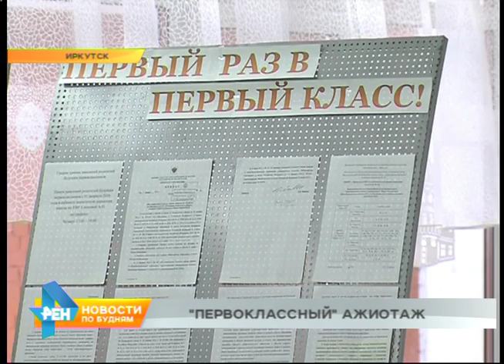Запись в 1-ый класс ещё не стартовала, а родители в Ангарске уже выстраиваются в очереди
Повышенное внимание сейчас и к обычным школам региона. Самая острая ситуация - в Ангарске. Там родители даже выстраиваются в очереди, чтобы успеть устроить ребёнка в 1 класс. Это при том, что официально запись начнётся только через 4 дня. Тему продолжит Ольга Кузакова. Составили список и охраняют его уже пять дней. Авторы - родители будущих первоклассников Ангарска. Мамы и папы хотят, чтобы их дети учились именно в этой школе. Поэтому написали фамилии на листке и ходят отмечаться каждый день. Всё строго, как в армии. Но ни ночное бдение, ни загадочный список не помогут родителям получить заветное место. Первыми возьмут тех, кто по месту жительства прикреплён именно к этому учебному заведению. Ведь на всех желающих мест элементарно не хватит.
ОЛЬГА ЖЕЛТОНОГОВА, директор школы № 37, Ангарск: «Мы три года подряд набирали по четыре первых класса, в этом году набираем 3. Потому что садиться детям просто некуда. Просто нет помещения, чтобы заниматься даже внеурочной деятельностью». Делают всё заранее в Иркутске. К записи первоклассников всё давно готово в 14 школе: журнал, шаблоны заявлений, памятки. Несмотря на то, что во всех школах региона запись стартует с 1 феврали или немного позже, родители уже звонят с вопросами, а некоторые приходят лично. АННА СМЕХОВА, заместитель директора по учебно-воспитательной работе: «Вся информация выставлена на сайте, где можно посмотреть форму заявления, микрорайон за нашей школой. Какие документы требуются для записи в 1 класс». И мест обязательно хватит всем. Ведь количество предполагаемых новых учеников в регионе в общем и в каждом городе считают заранее по уровню рождаемости. НИНА ВВЕДЕНСКАЯ, начальник отдела общего образования администрации Иркутска: «И то, что касается наплыва первоклассников очень большого, как и обычно, мы ожидаем увеличения, но где-то в пределах 500 учащихся. В сентябре 2016 года мы ожидаем, что к нам придут и сядут за парты где-то в пределах 8800 учащихся первых классов».
Всего же по региону впервые праздничную форму 1 сентября наденут более 30 000 ребят. И главное - первыми места в школах получат дети, которые живут рядом со школой и прикреплены к ней. Таков закон. И никакие списки, составленные вручную, гарантий на место в желаемом учреждении не дают. При содействии телекомпании "Медиа-Квартал"